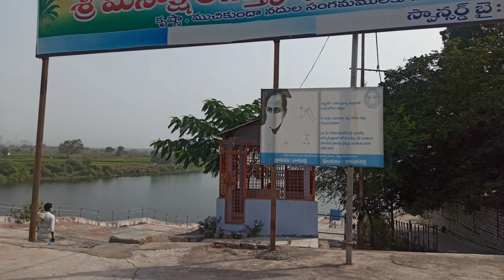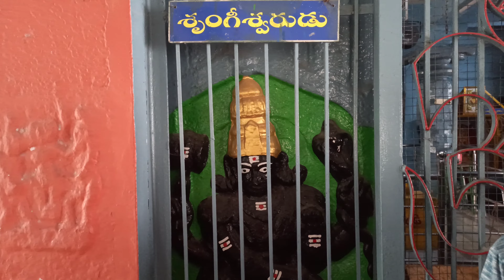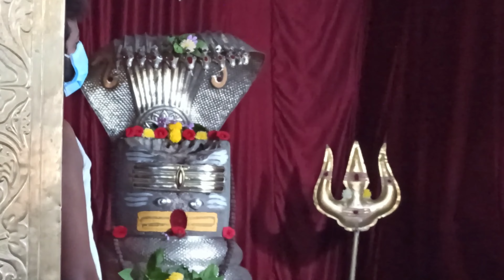మనిషి లాగా ఊపిరి పీల్చే 6000 సం|| దేవుడి విగ్రహం.... God's Idol Breathes Like Human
మనిషి లాగా ఊపిరి పీల్చే 6000 సం|| దేవుడి విగ్రహం. God's Idol Breathes Like Human | by Shripad | in Telugu |

Travel With Shripad, Travel, Shripad

Music courtesy:

Presenting You
No copyright Relaxing Flute Music | Krishna Flute Music | Uplifting Flute Meditation Music

Top 10 Saxophone Lounge Chill Non Copyrighted Background Music by Ehrling for YouTube, Twitch, Facebook, Instagram Videos and Vlogs.

Equipment Used:
GoPro Hero Black 7
Iphone Xr